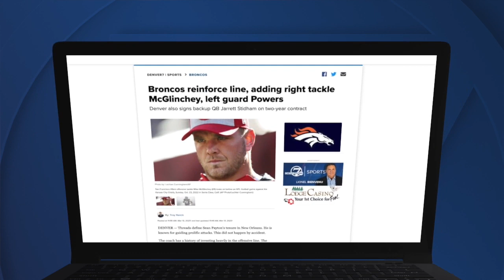Broncos fortify O-line by adding McGlinchey, Powers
The Denver Broncos addressed a need in a big way on the first day of the NFL's "legal tampering" window by agreeing to terms with tackle Mike McGlinchey and guard Ben Powers. Troy Renck has more.